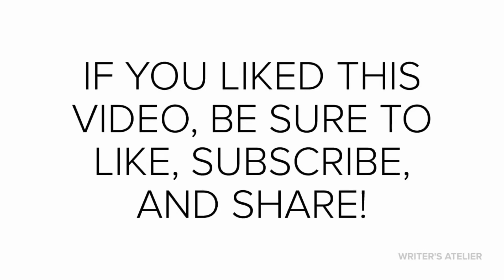Worried About Not Writing Quality Work? Watch This Video | Writer's Atelier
Welcome to our inspirational video series! Every Friday, we’re sharing writing motivation through discussing inspirational quotes, so you can get that push you need to become the author or poet you were meant to be. This week’s inspirational quote for writers and creatives comes to you from author Lawrence Block.

Interested in more encouragement to pursue your writing goals? You’re in the right place!

Writer’s Atelier is a writing studio based in Orlando offering writing classes, coaching, and other services for writers and authors.

Keep Making Change!